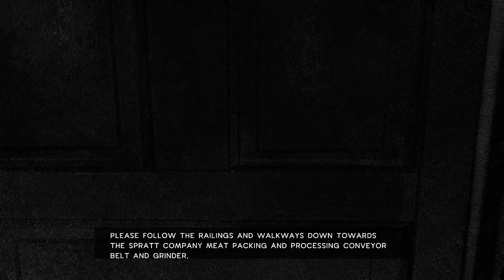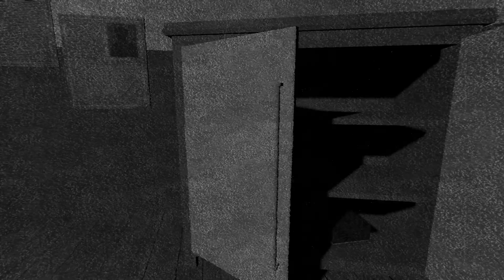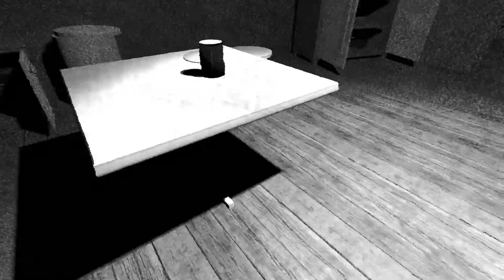Meat Shift Gameplay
Meat Shift game Walkthrough Gameplay